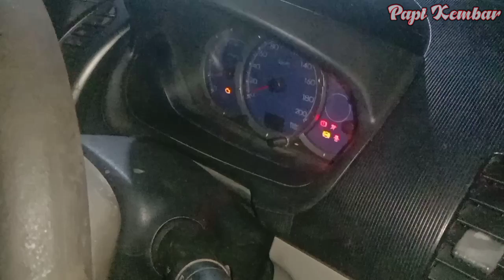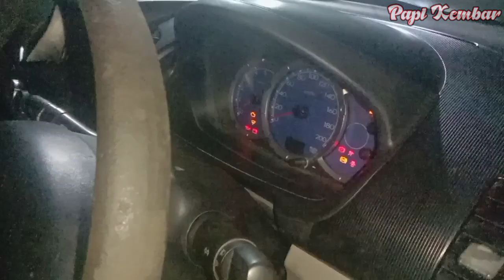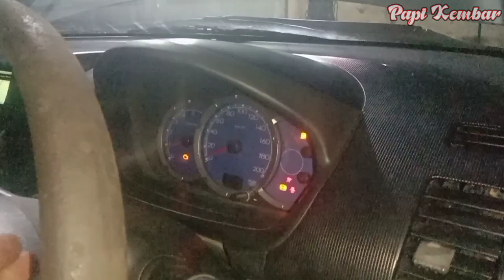SEBELUM MEMBELI TRITON,ANALISA KERUSAKAN SUARA MESIN KASAR || Mitsubishi Triton dan Pajero